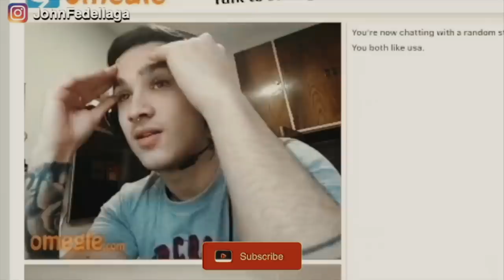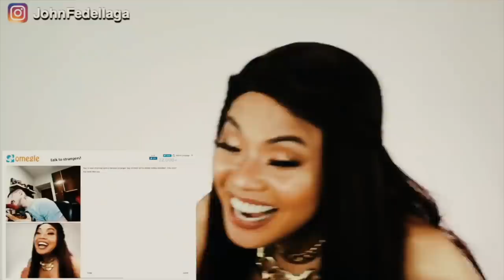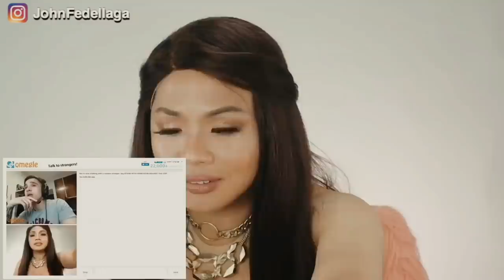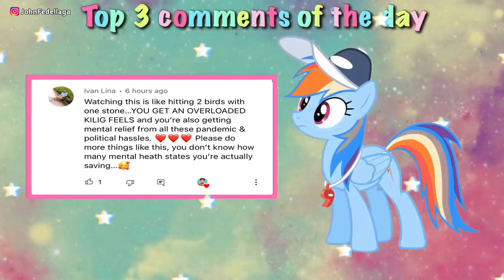Nakausap Ko Sa Omegle Na Si Lucas NaFall Na Ba?TeamLucas | John Fedellaga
Dahil sobrang dami nag rerequest sa inyo. Ilalaban naten to Emz